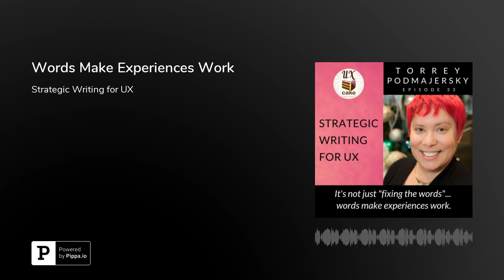Words Make Experiences Work - Season 2, Episode 33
Ep #33: This week I’m talking with Torrey Podmajersky about her new book, Strategic Writing for UX - how to drive engagement, conversion, and retention with every word. Torrey is not only an expert at UX Writing, she’s an expert at getting the right words into the experience — which is half the challenge sometimes, even if you’ve determined what the right thing to say where is, getting the rest of the team to see the value can be harder than it should be. So of course, we talk about that. Her book has so many great tips and techniques and tools to help you determine the right words for your experience. We talked about how to incorporate that into your or your team’s process, how to measure the effectiveness of that, and how to prove out the value of effective UX writing to your stakeholders.

This topic is so important for anyone who is involved with creating user experiences, because so many people in a team contribute to the words that a user sees.

About Torrey Podmajersky:Torrey Podmajersky uses UX content to help teams meet business and customer goals. She speaks and teaches about UX writing, and she wrote Strategic Writing for UX (O’Reilly Media, 2019).&nbsp;

Torrey has written UX content for Google, OfferUp, Xbox, and Microsoft. She teaches at Seattle’s School of Visual Concepts (SVC). She teaches teams and conference attendees how to write UX that solves problems for their organization and for the people who will use those organizations’ products and experiences.

Connect and follow TorreyLinkedIn - torreypodmajersky.comSocial mediaTwitter - @torreybirdMedium - @torreyp

THE BOOK YOU NEED TO BUYStrategic Writing for UX: Drive Engagement, Conversion, and Retention with Every Wordby Torrey Podmajersky

THE EVENTS YOU NEED TO GO TO

Content Strategy Meetup: Strategic Writing for UXAugust 8, 2019 - Seattle

Seattle Interactive Conference&nbsp;Oct 17 &amp; 18 - Seattle

UX New Zealand&nbsp;October 30, 2019 - Wellington, NZ

THE BAKERY YOU NEED TO VISIT

Borracchini's BakerySeattle's historic Italian bakery, tracing our roots back to our founding in 1922.Open 7 days a week2307 Rainier Ave SSeattle, WA 98144

If you enjoy this podcast and if you think what we’re doing is useful and important, there are some really simple ways you can help us. You can like and reshare our posts. And you can share this episode, or any of our episodes, with a friend.&nbsp;And we would love it if you would rate &amp; review us on Apple Podcast!